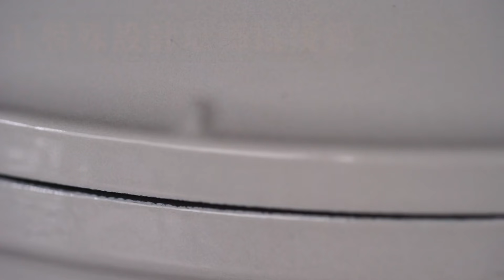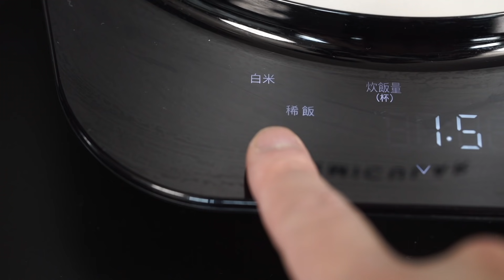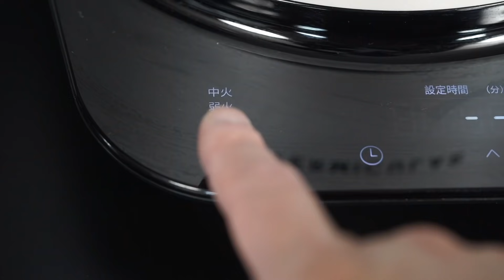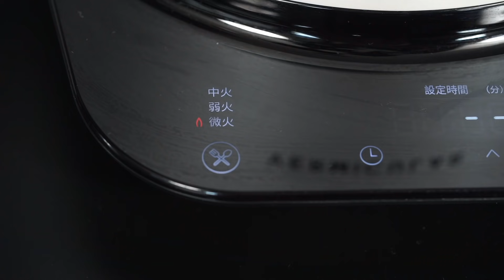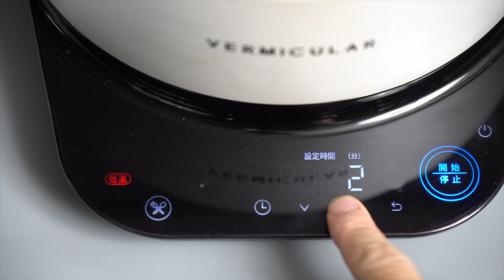小V IH電子鍋 ＋ 平底鍋 實用心得報告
開字幕
大叔的小V IH鍋及平底鍋組合團購

2021: （6/4）到6/18 (結束）
前三十名下單：大叔加碼送 ThermoPop 專業溫度針（不挑色 隨機出貨）**已滿**
三十名之後：  大叔送食物磅秤
這次的所有組合都還會再加送 OXO矽膠餅乾鍋鏟 （不挑色 隨機出貨）
四種組合如下：(新台幣）
1. 小V IH 鍋 （獨家贈德國百靈 Braun MQ7038 手持攪拌棒/研黁器及鍋墊22cm ）$29,500
2. 小V IH 鍋 ＋ 24 cm 平底鍋 ＋ 鍋蓋 （加贈 原木磁力鍋墊22cm ）$31,500
3. 小V IH 鍋 ＋ 26 cm 平底鍋 ＋ 鍋蓋 （加贈 原木磁力鍋墊26cm ）$31,900
4. 小V IH 雙鍋組 （獨家加贈 Sodastream Genesis 氣泡水機/OXO 矽膠料理筷）$35,500
團購連結都有小Ｖ鍋的顏色可選及贈品詳細說明

【薑黃飯】2杯 白米、2茶匙 橄欖油、50g 洋蔥、1茶匙 薑黃粉、雞高湯
【美式燜燉牛肉 American Pot Roast】一塊 800g-1kg 梅花牛肩胛眼肉捲 chuck eye roll、300g 洋蔥、250g 紅蘿蔔、250g 馬鈴薯、60g 厚片培根、3瓣 大蒜、兩條 迷迭香、5-6條 百里香、少許 蝦夷蔥、250ml 紅酒、60g 冷凍濃縮高湯、香料（黑胡椒粒、月桂葉、牛肝菌、蝦米、八角）、1湯匙蕃茄糊、1湯匙渥斯特醬
【鹽麴】200g 米麴、60g 鹽、400ml 水